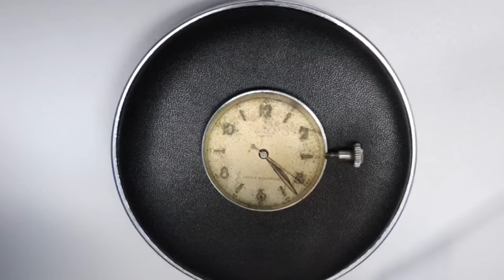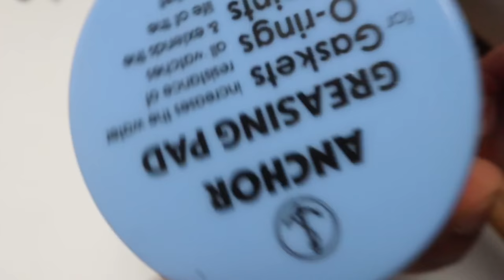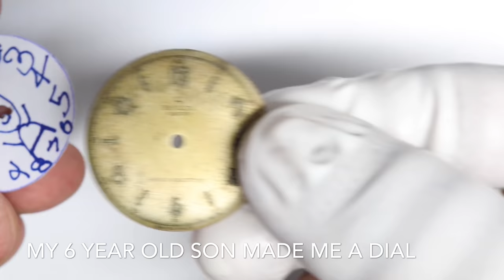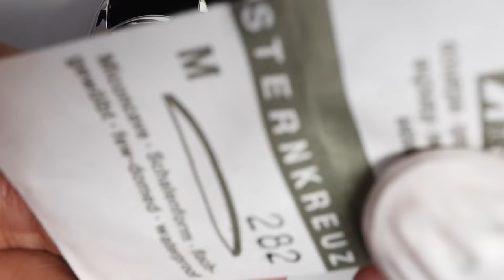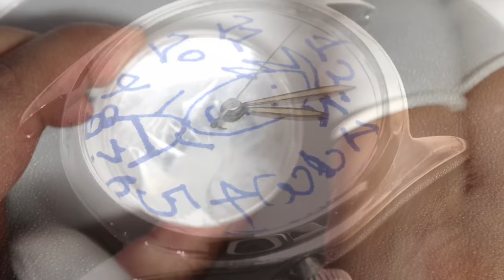1940s VINTAGE ROLEX RESTORATION | did someone sh*t on that dial or what?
ROLEX AIRKING 4499 SERVICE AND OIL 10.5 HUNTER
CASE RESTORATION
PLEXIGLASS REPLACEMENT